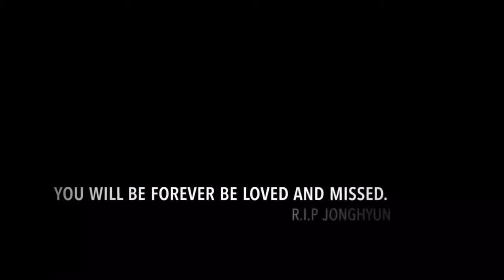Kpop moments with Shinee Jonghyun R I P MOST MEMORABLE MOMENTS